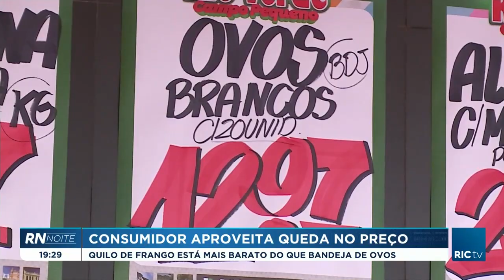Consumidor aproveita queda no preço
Quilo de frango está mais barato do que bandeja de ovos